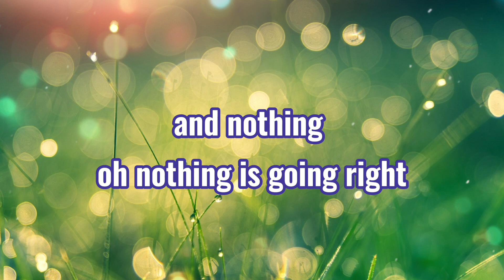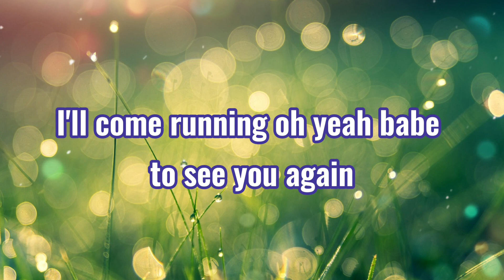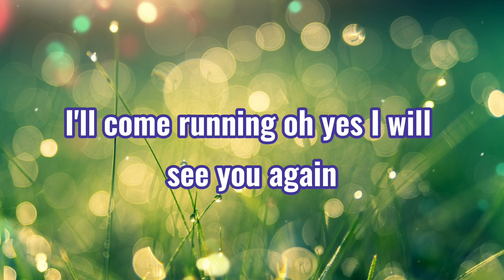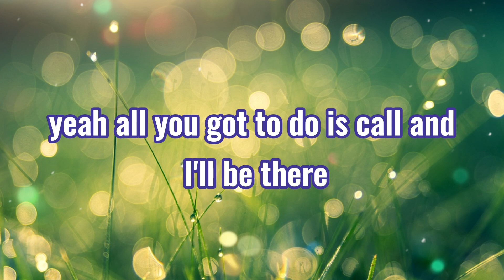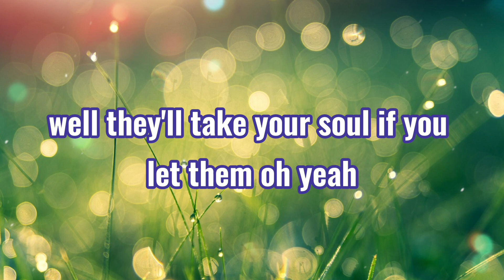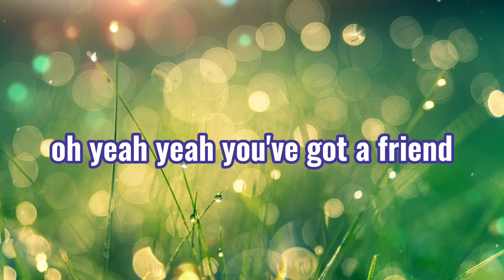You've Got A Friend - James Taylor (Lyrics)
CTTO of the Song